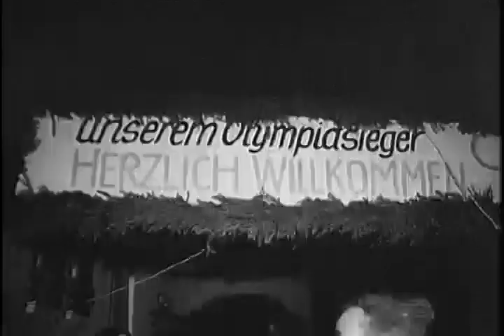Das Leben des Wilfried Dietrich / Der Kran von Schifferstadt 2/3